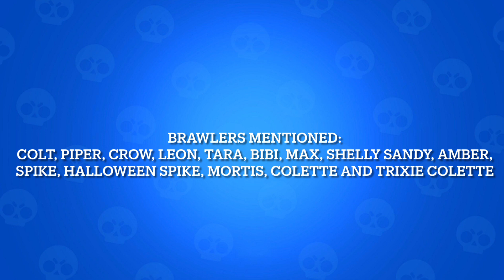(Part II) Revealing Colette’s scrapbook pages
This is a special edition uncovering several pages of Colette’s scrapbook. Colette has been a mysterious brawler since she was released.

Game: Brawl Stars by Supercell